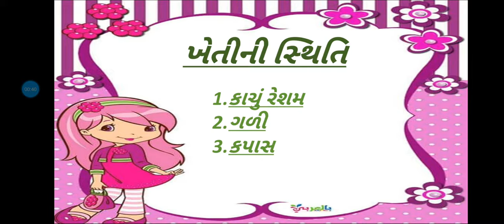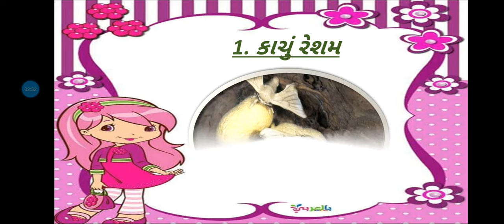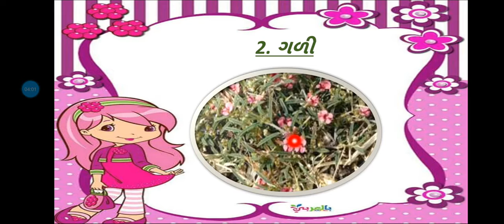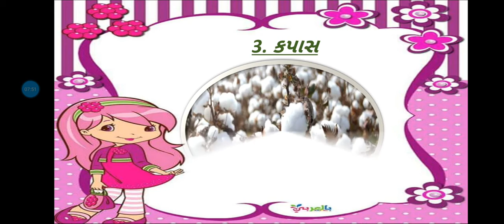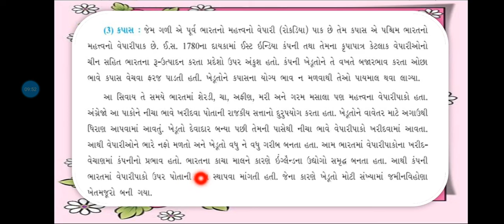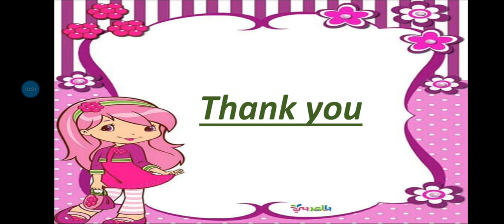std 8 Social Science sem 1 પ્રકરણ 2. ભરતમાં બ્રિટિશ શાસન (ઇ.સ 1757 થી 1857)